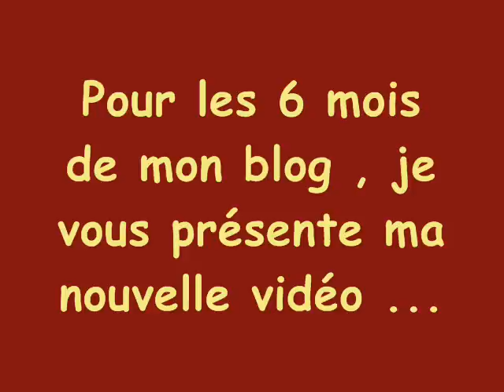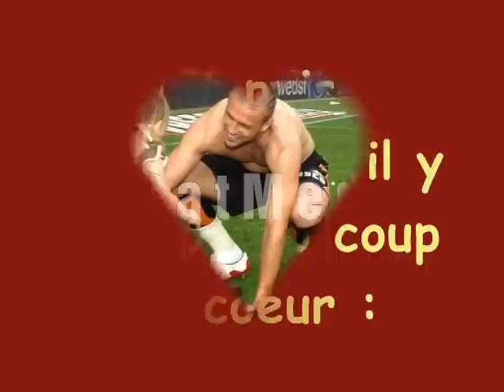Logan Bailly Gardien (2eme video)